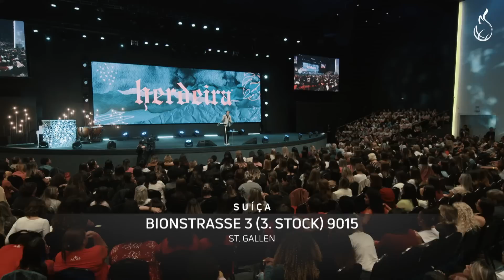Sai da Minha Porta | Pr. Marco Peixoto | Programa Rompendo em Fé